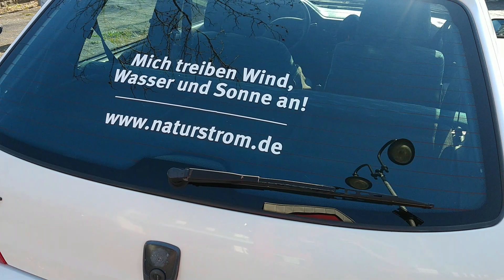E-Auto für 1500 Euro verdient Geld im Stand und spart beim Fahren! (Tesla für Arme, Teil 13)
Mindestens 350 Euro THG Quote für...
...dein E-Auto:
...dein E-Zweirad: